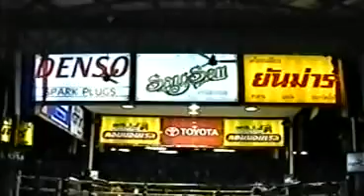Samkor vs Singdam Lumpinee Birthday 2003